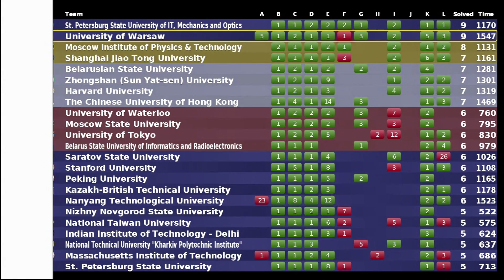Wywiad z mistrzami świata w programowaniu zespołowym ACM ICPC 2012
Wywiad mistrzami Akademickich Mistrzostw Świata w Programowaniu Zespołowym (St. Petersburg State University of IT, Mechanics and Optics - Eugeny Kapun, Mikhail Kever, Niyaz Nigmatullin) Wywiad to fragment transmisji telewizyjnej, realizowanej w trakcie finałów mistrzostw, odbywających się 17 maja 2012 roku na Wydziale Zarządzania Uniwersytetu Warszawskiego. W Finałach brali udział najlepsi młodzi programiści wyłonieni spośród 8000 studentów, 2219 uniwersytetów z 85 krajów.

Produkcja:
Golden Frame Media

dla

Uniwersytetu Warszawskiego

Interview with The 2012 ACM ICPC Gold Medalist -1nd place (St. Petersburg State University of IT, Mechanics and Optics - Eugeny Kapun, Mikhail Kever, Niyaz Nigmatullin)  from ACM ICPC World Finals in Warsaw, Poland.

From over 8,000 teams selected from 2,219 universities in 85 countries, the top one hundred and twelve teams of students competed for bragging rights and prizes at The 36th Annual ACM International Collegiate Programming Contest World Finals sponsored by IBM on 17th May 2012, in Warsaw, Poland.

Hosted by University of Warsaw.

Production:
Golden Frame Media
for